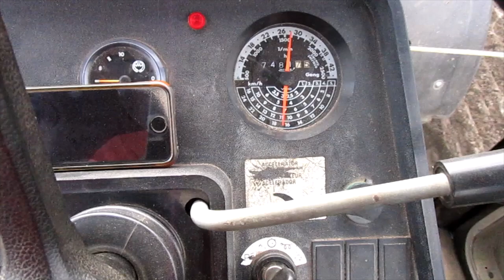Case IH 1455 XL - Pflügen - (Sound)!!!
Case IH 1455 XL, das Flaggschiff aus Neuss.